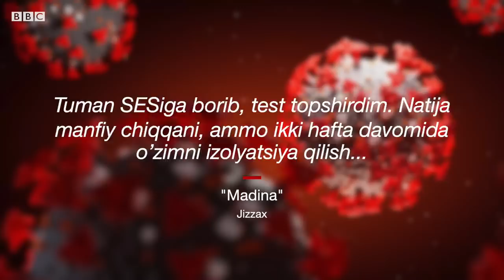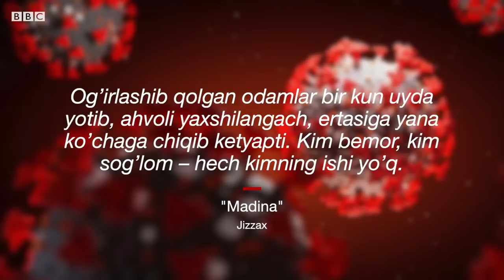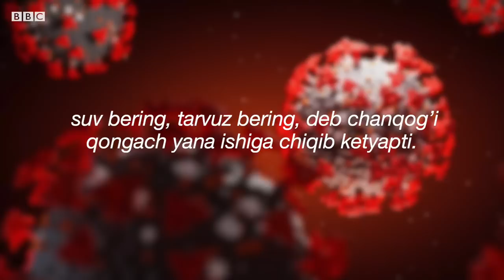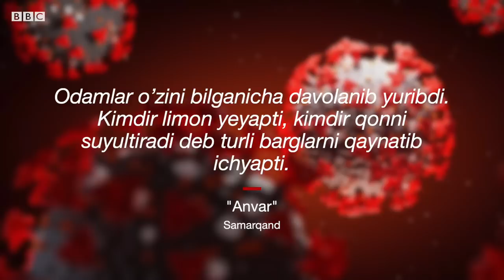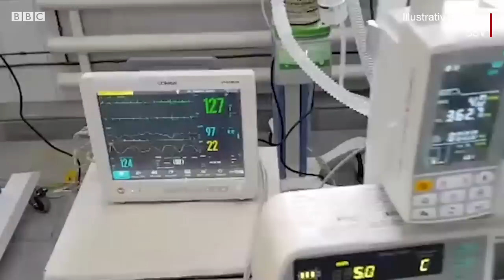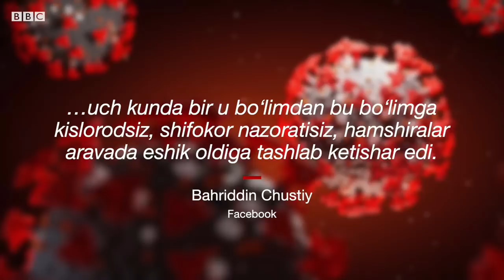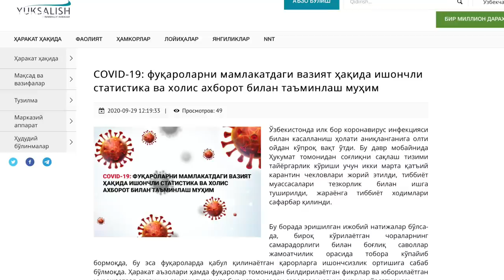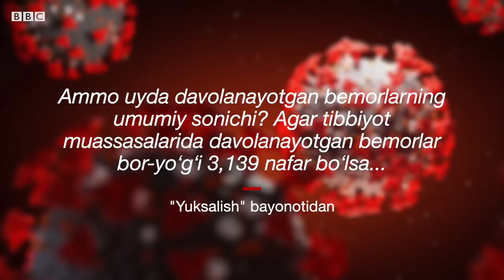Ўзбекистон, гувоҳлар: Коронавирус чекка қишлоқларга ҳам кириб келди - O'zbekiston, yangiliklar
Ўзбекистон, гувоҳлар: Коронавирус чекка қишлоқларга ҳам кириб келди - ўтган уч ҳафта давомида мамлакатнинг турли бурчакларидан Би-би-си билан гаплашган ўзбекистонликларнинг сўзларига кўра, коронавирус чекка қишлоқларга ҳам кириб бормоқда.

Шу вақтга қадар коронавирус пандемияси билан боғлиқ хабарлар, асосан, пойтахт Тошкент билан чекланиб қолаётган эди.

Бироқ, ҳудудлардан келаётган хабарлар вируснинг аҳоли зич яшамайдиган қишлоқларга ҳам кириб бораётганидан дарак бермоқда.

Гувоҳлар кўплаб қишлоқ одамлари ҳам коронавирус юқтириб ола бошлагани, ҳозирча, оғир аҳволдаги беморлар ва ўлим ҳолатлари сони у қадар юқори эмаслиги, аммо кимнингдир аҳволи ёмонлашиб қолса, мувофиқ даволаниш учун шароит мавжуд эмаслигини айтадилар.

Ушбу видеода Би-би-си билан суҳбатлашган одамларнинг ҳикояларига қулоқ тутишингиз мумкин.